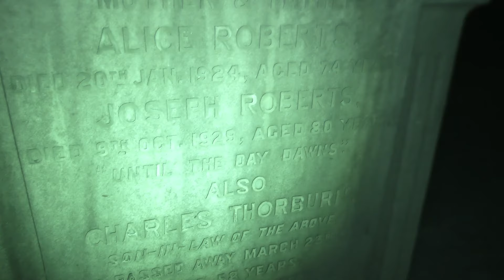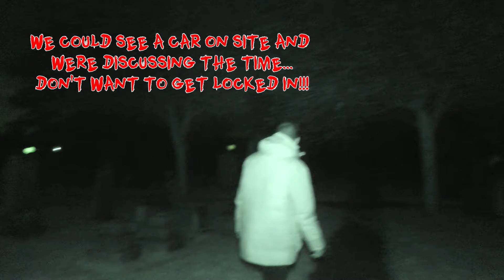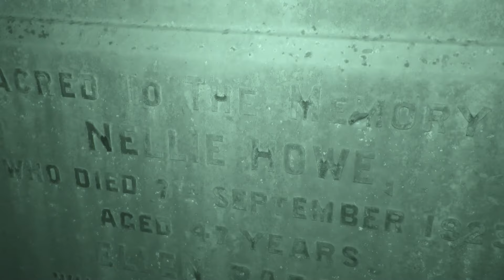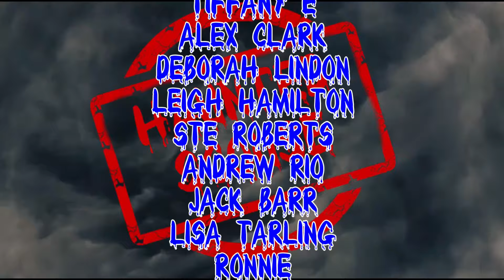Return to Rake Lane - "I'm An Angel..."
Tonight we return to Rake Lane Cemetery on The Wirral to see if we could make further contact with some very curious spirits.

Adam was to get the shock of his Haunted Scouse Life tonight...

Choosing Friends and Family option helps us keep the full amount too.

If you would like to support us longer term, please consider joining this channel to get access to perks and support future videos:

Our theme tune is called 'Our Duty To The Party' and is by the extremely talented Stephen Johnston.